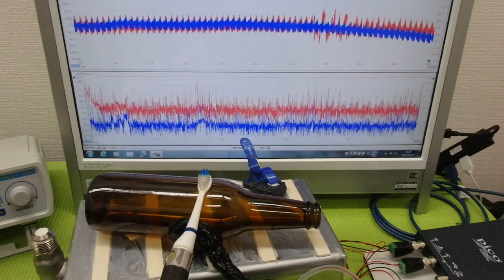メガヘルツの超音波発振制御技術 ultrasonic-labo